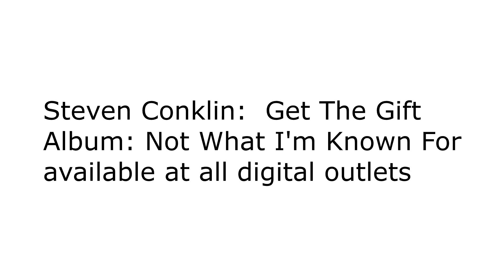(Official) Steven Conklin: Get The Gift (art track)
Official art track video for Steven Conklin's "Get The Gift", from the Not What I'm Known For album.
"Get The Gift" was Steven's attempt to put into music the "experience" of shopping, in this up-tempo track.